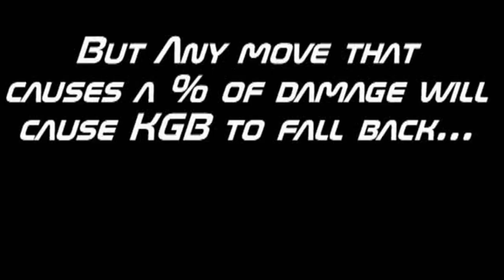KGB-Killable Giga Bowser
Created by Eldiran.